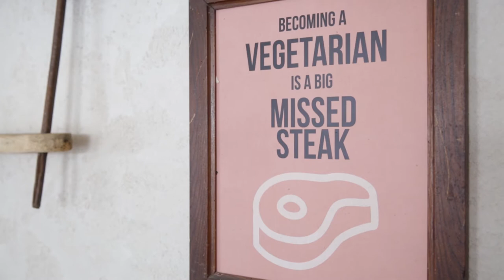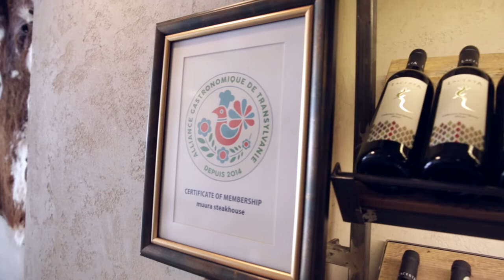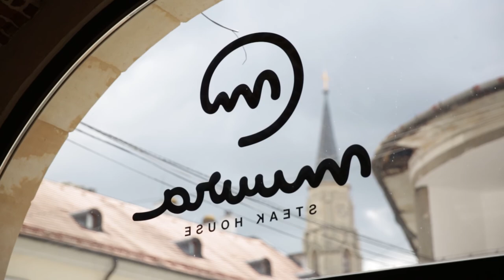Elibereaza artistul din tine cu Chef Nicolae Gabriel Gabor - Muura Steakhouse Cluj Napoca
Sa ne cunoastem mai bine cu Chef Nicolae Gabriel Gabor - Muura Steakhouse Cluj Napoca